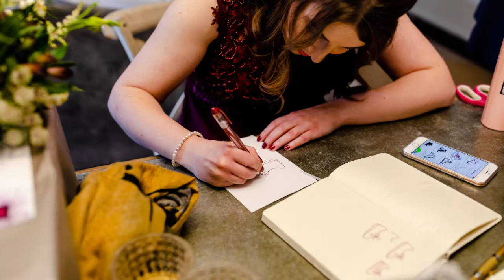Wedding Photography South Wale | Fairyhill Wedding in the Gower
Elena and Chri's beautiful wedding at Fairyhill in the Gower. Wedding photography by Art by Design - Steve Wheller